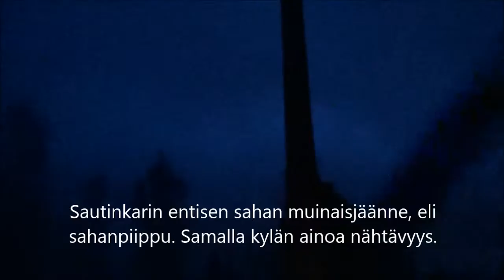Joulupäivän ajelut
lombakko @ instagram & twitter